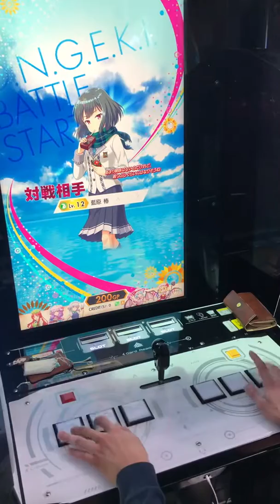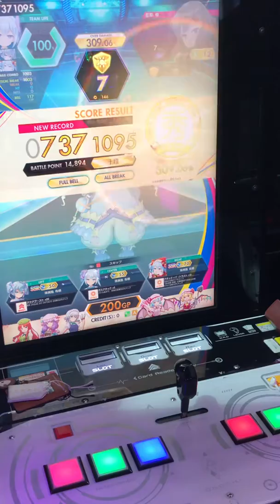【オンゲキ手元】12＋ チェチェ・チェック・ワンツー！ MASTER ABFB理論値 (player: KAIRO)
チェッチェッチェチェッチェックワンツー♪